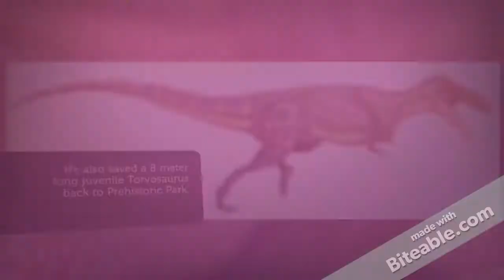Prehistoric Park Season 2 - Second Mass Break-Out (Ep 7)